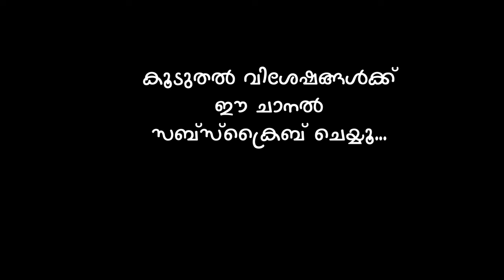കണ്ണുകള്‍ തുളുമ്പുന്നത് കൊണ്ടാവും തനിക്ക് ചേച്ചിയുടെമുഖം വ്യക്തമാകുന്നുണ്ടായിരുന്നില്ല | Kanakalatha